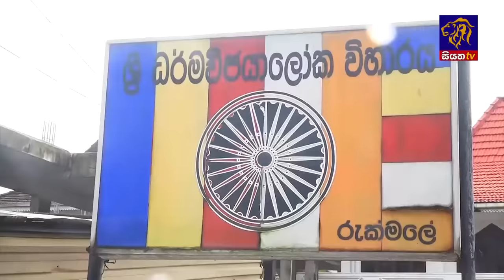Siyatha News | 06.00 AM | 20 - 08 - 2024